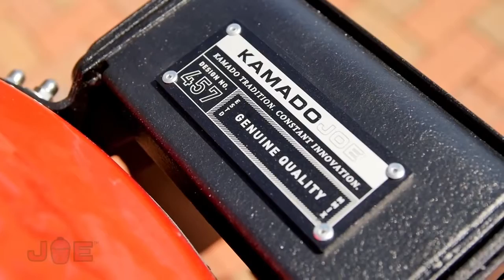De Buitenkok - Kamado Joe - Classic Joe III